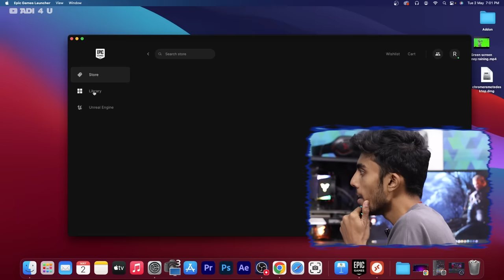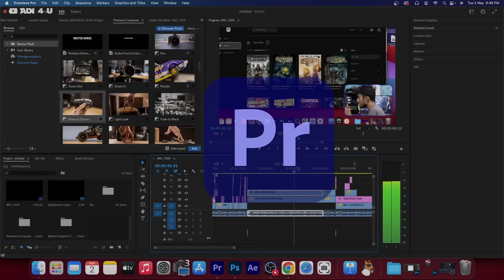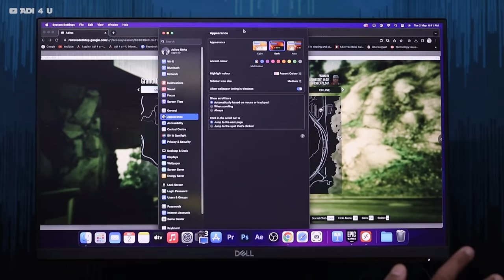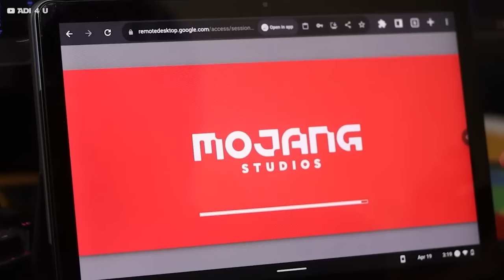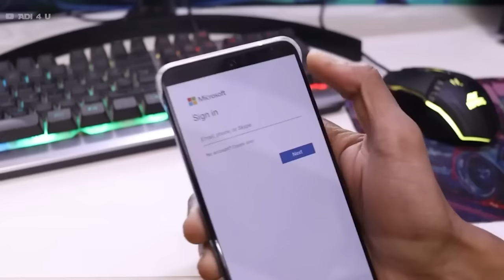Apple Making Great Gaming Computers!🔥Gaming Test on Apple Mac Mini M2- Windows Killer?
Apple Devices are popular for Productivity Work But can We Play Games on them? Can an Apple Macbook or any Device capable of Run Games lIke GTA5 or Minecraft? Today we are going to Run Games on Macintosh on APple Brand New M2 Chip Based Mini PC

Apple is amazing for Editing or Android development but what about Gaming Let's Try games Like GTA5 on it. We recently Unbox Mac mini and it's Performance in Editing is amazing but time for gaming

🔺Android Device
 Vivo X60(8GB Ram)

🔺Video Gears
PC Mic=

[Ad Link]